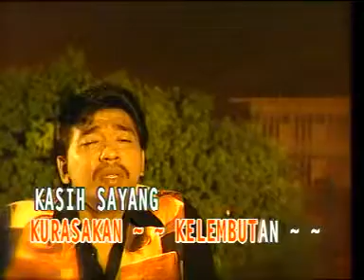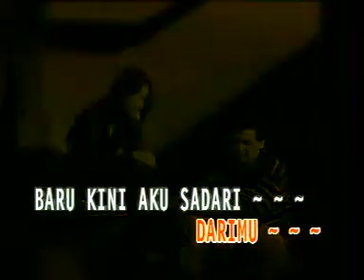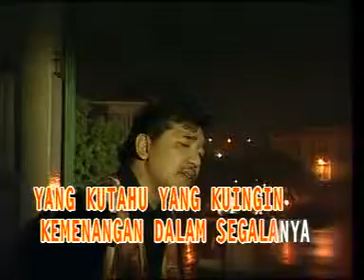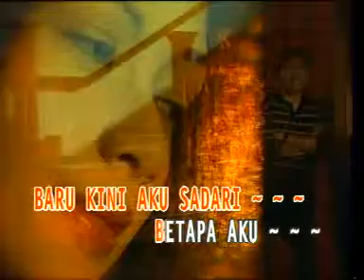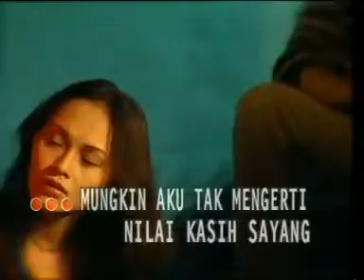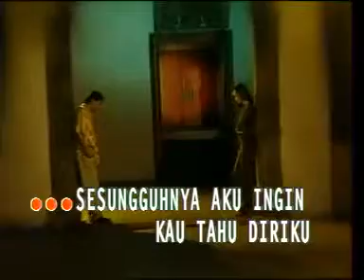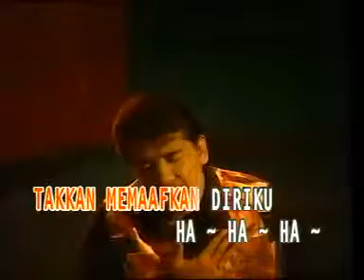SIAPAKAH AKU imam s aripin @ lagu dangdut